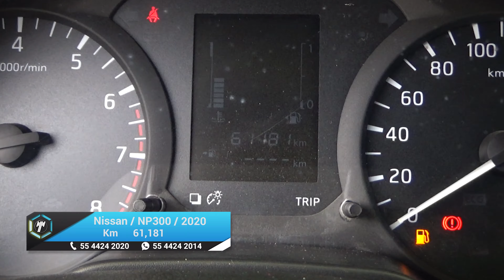Nissan / NP300 Doble Cabina / 2020 - 20822